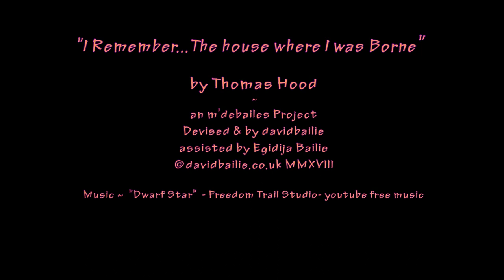I Remember, .The House Where I was Born - Thomas Hood ...such poignant memories.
What a beautiful poem - such wonderfully described memories of childhood - blemished by life's tribulations... but the poem enriches our life with it's beauty.